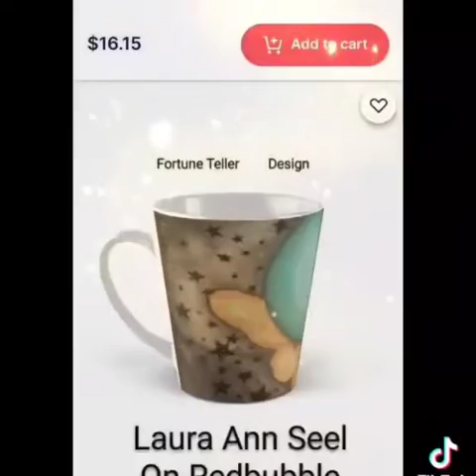crystal ball video